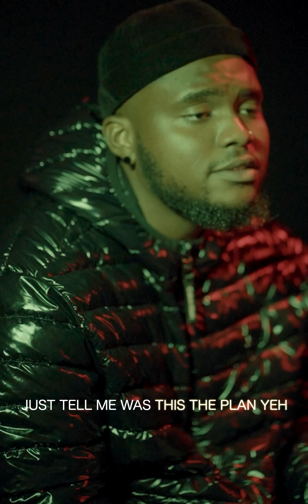Phaemous & DJames - MIA (Official Lyric Video)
Listen to the EP “Boundaries". Out Now!